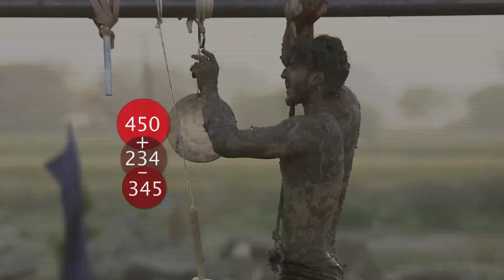Roadies X5 - Shorts 631